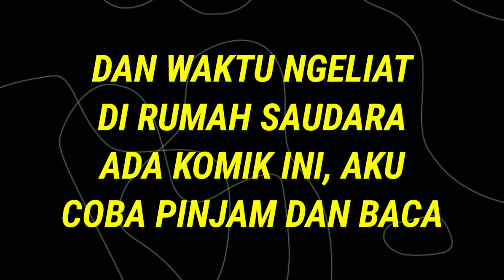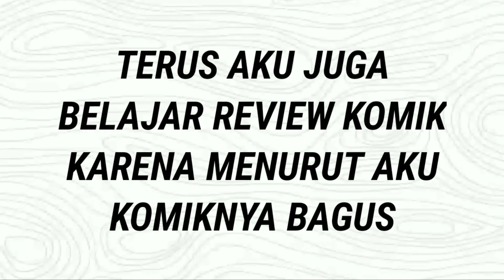PERTAMA KALINYA BAHAS KOMIK! REVIEW KOMIK DORAEMON PETUALANGAN - FUJIKO F. FUJIO | COMIC REVIEW #1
Halo semuanya! Di video kali ini aku mau review komik Doraemon dari serial 'Doraemon Petualangan' dan aku baru baca buku pertamanya nih. Baca komik gak seru? Siapa bilang? Terus gimana dengan pendapatku sama komik ini, kalian bisa lihat di video di atas ya!

Masih dalam proses belajar mereview buku, aku berharap bisa konsisten untuk upload konten mereview buku ya. Aku juga masih tersendat-sendat dalam mereview, juga aku baru nyadar kalau aku terlalu banyak pakai kata "dan", "kayak", "ee". Terima kasih buat semua yang sudah nonton!

Credit:
• Chill Out Records - LoFi Chill Instrument